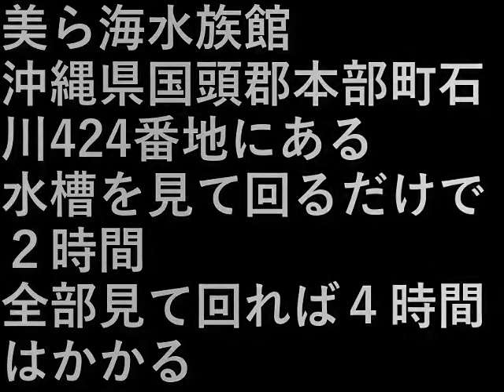沖縄旅行7 3美ら海水族館・小水槽 Okinawa Trip (7-3 Churaumi Aquarium/Small Tank)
美ら海水族館、沖縄県国頭郡本部町石川424番地にある。

水槽を見て回るだけで２時間。
全部見て回れば４時間はかかる。

Churaumi Aquarium is located at 424 Ishikawa, Motobu-cho, Kunigami-gun, Okinawa Prefecture.

It takes two hours just to look around the aquarium.
It takes 4 hours to see everything.

設備屋の適当田舎暮らし